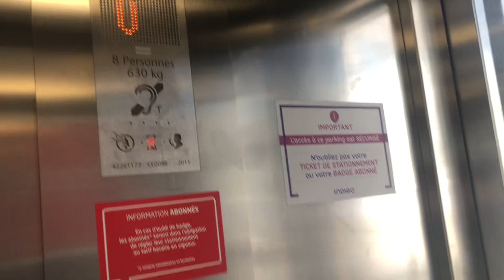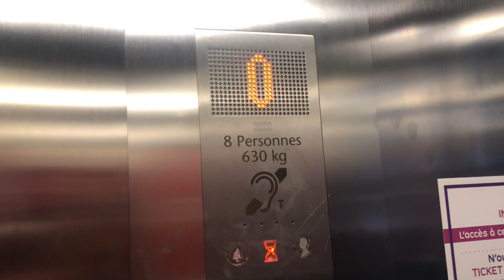Magnifique ascenseur kone monospace de 2015